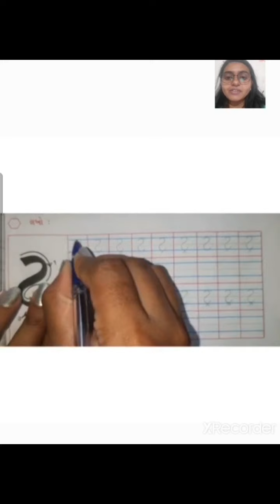ધોરણ-૩💠 ગુજરાતી💠 પાઠ-૪ 💠ભાગ-૮ (67)💠 R.H.Sharma